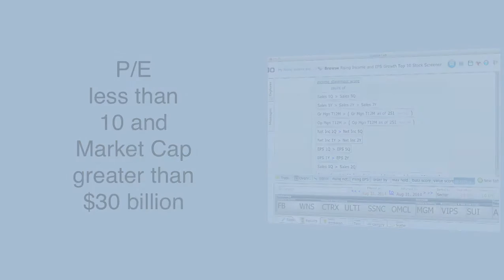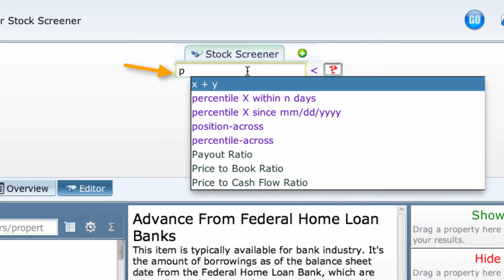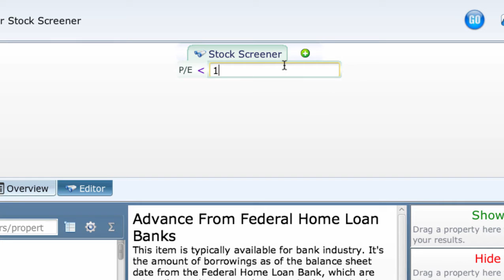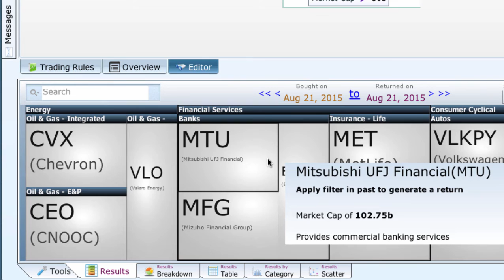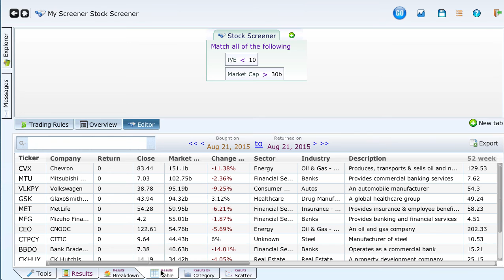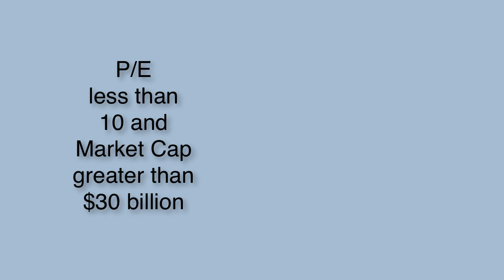Lesson 1: Creating your own Stock Screener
Learn what Equities Lab is and how it can help you with investing right from the get-go. Carlile goes over how to create a simple stock screener.

Truncated Transcript follows

Basic Screener—Lesson 1

Hi, Carlile Crutcher here. I’m going to show you how to use Equihack. What is Equihack? It’s a computer language. You can use it to create your own stock screeners, or, you can use it to change existing screeners, trying to get better results.

Let’s jump in and create a basic screener with two conditions--find stocks with:
 a PE less than 10, and
 a Market Cap greater than 30 billion dollars.

This screener will let me show you how to work with three things:
 Properties--the information in stock records,
 Operators--commands that tell the system what to do with the properties and
 Constants--values you enter to limit your test.

On the Equities Lab home page, click:

You are asked to give this Stock Screener a name. Enter anything and click Done.

Next you will see a box with a red question mark in it. Click it.

Then you are presented with an empty box.

We want to find stocks with PEs under 10. Type in the “Less Than” operator first. Equihack then converts the single box to several boxes depending on which operator you’ve selected.

When you pressed return, the program added two boxes-- the “gold-lined box” to the left, and the “red question-mark box” to the right with the less-than symbol in the middle.

Next, enter pe in the empty gold-lined box. PE is a “Property”  or “Value” found in all stock records. Property names start with a capital letter. Notice that the fourth prompted value, P/E, is what we want. Click on it.

Click on the red question box to the right, enter the number 10, a constant, and press return.

To see how many stocks pass this test, click the blue GO button on the top bar.

This puts the system to work. In a matter of seconds it scans thousands of records and selects those with a P/E less than 10. You see the results on the bottom half of the screen. Each box represents a stock that passed the test. They are grouped by industry.

Obviously, this collection of stocks is more than you want. Adding the “Market Capitalization” test should reduce the number selected. We need to add another line of code to Equihack.

To do this, click the green “plus sign” by the “Stock Screener” heading tab.

An new empty box appears:

Again, enter the operator first--a “greater-than symbol”:

This expands the expression to three boxes. We want to enter the “Market Capitalization” property in the empty box to the left, but what is it really called? Enter mark and watch what comes up as suggestions.

The Market Cap we want is the 2nd entry. Click on it.

Then enter 30b for 30 billion dollars in the third box. Finally click GO again.

The list is now culled down to around a dozen stocks at the time this video was made.

When you mouse over the stock symbols, a pop-up box shows you more information. Many of the selections here are large international companies with low PE’s.

As part of learning the Equihack language, it’s helpful to be comfortable with what all the buttons and tabs on the screen do. Let’s start with a quick tour of the tabs along the bottom of the screen. They control what is displayed in the bottom half of the screen.

By default we are looking at what the Results tab displays. Stay away from the Tools tab, to its left, for now—we will be digging through all the tools in future lessons.
Click the Breakdown tab. After a small delay you will see over a half dozen brightly colored pie graphs displaying attributes about the stocks found with the screener.

Then click the Table tab. This gives you a spreadsheet with a row of information for each stock.
The Category and Scatter tabs return no useful information at this time because they report what happened over an elapsed period of time. Your screener looks at just one day’s result.

Trascript truncated by YouTube's limit on description length.